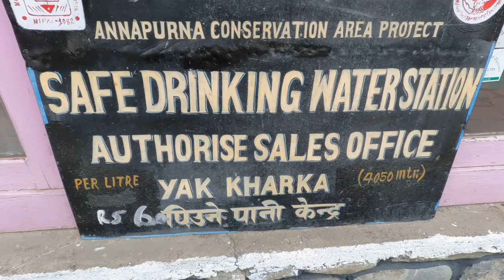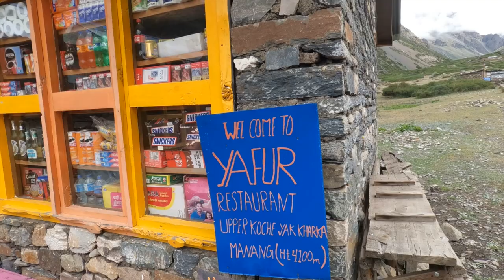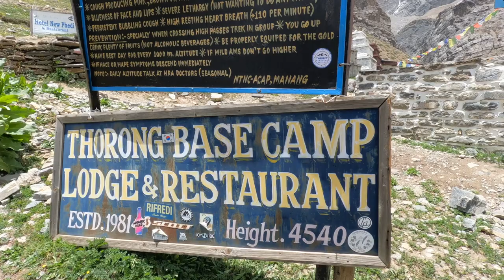Dag 10 Annapurna Circuit Trek (Yak Kharka till Thorung Phedi) Nepal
Sista natten innan jag bestiger toppen på Annapurna Circle!!

Inspelad Juni 2024